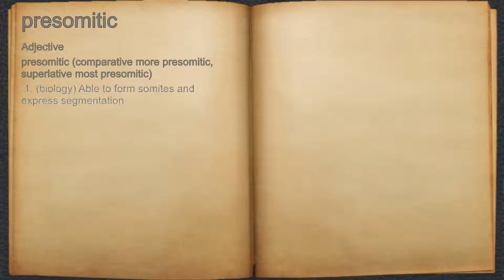What does presomitic mean?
A spoken definition of presomitic.

Intro Sound:
Typewriter - Tamskp